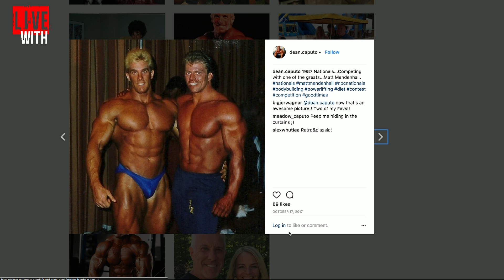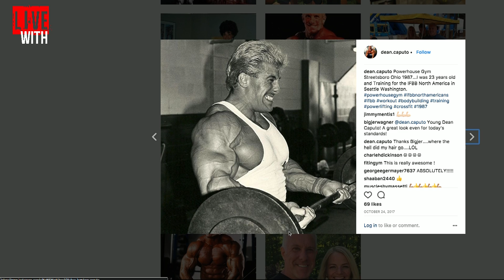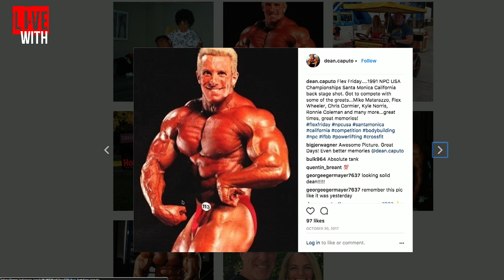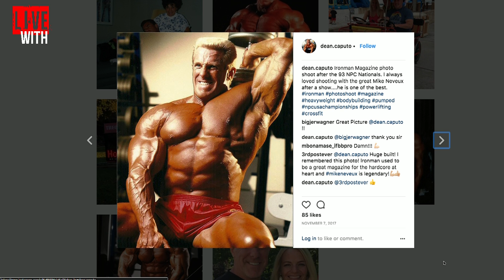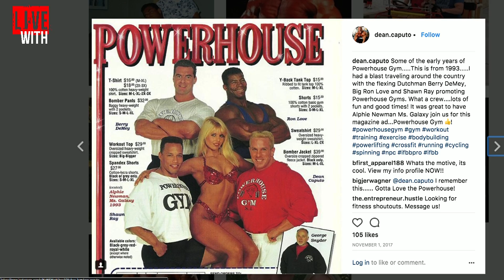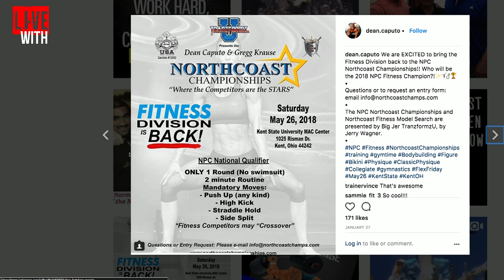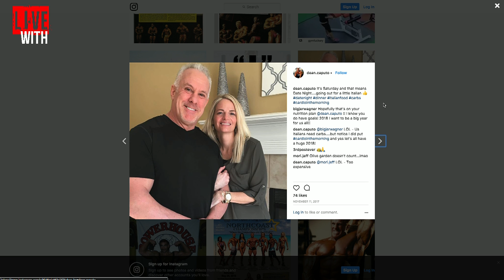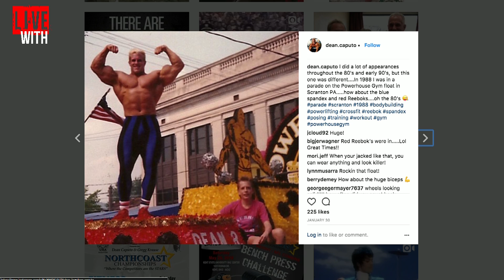DEAN CAPUTO INTERVIEW: 80'S POWERHOUSE!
Competing against the likes of Ronnie Coleman, Flex Wheeler,  and Mike Matarazzo? Check this.

Dean Caputo, one of the most recognizable names from the 80's bodybuilding scene, joins Dave Palumbo on RXMuscle's 1 on 1 interview talk show - Live With (powered by Black Crane Supplements).

Caputo talks about his days getting into bodybuilding and how football provided his entry into the sport. What went from an addiction to get big quickly turned into opening up a gym with mostly self-made equipment in the back of a local laundromat.

How did top bodybuilders prep back in the 80's when there was no internet and no "gurus" to guide competitors through diets and supplement protocols?

Watch this episode for some great stories from the perspective of an 80's era bodybuilder.

It's Live With Dean Caputo, on RXMuscle.com.